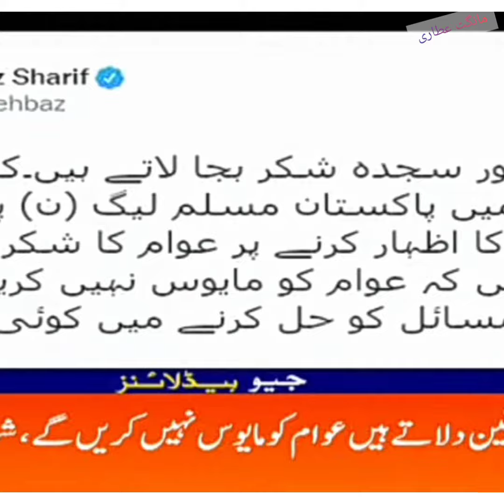کنٹونمنٹ بورڈ کے الیکشن